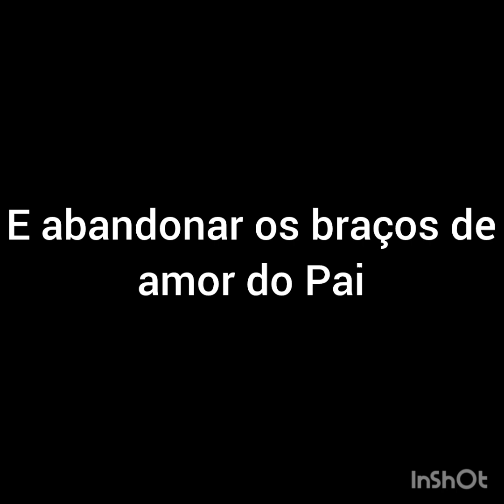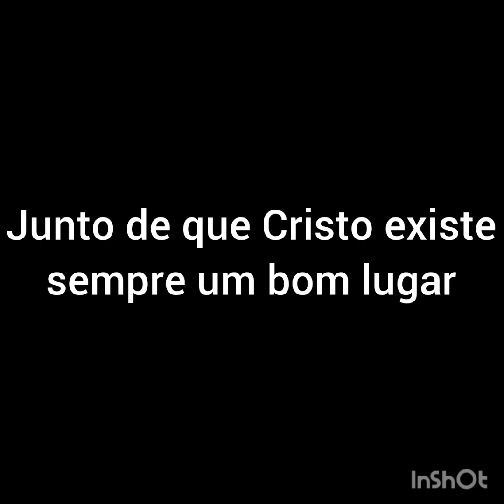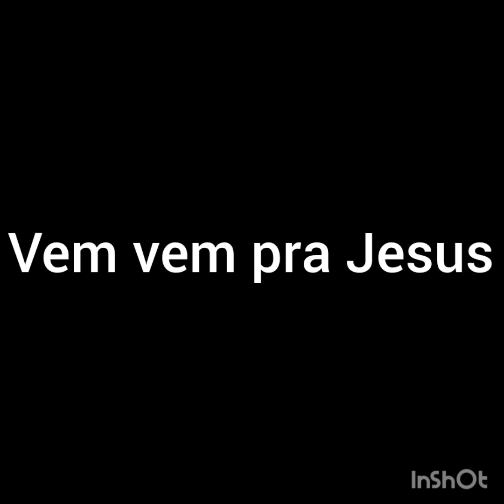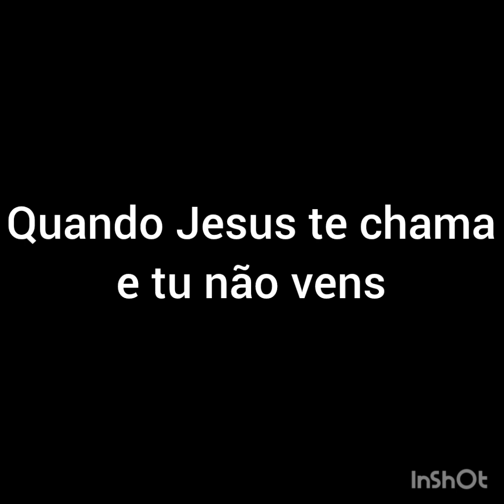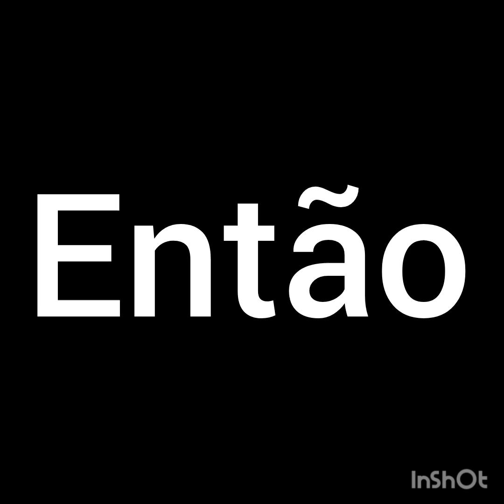Sem bateria e sem guitarra - Vem pra Jesus - Regina Mota - Com letra